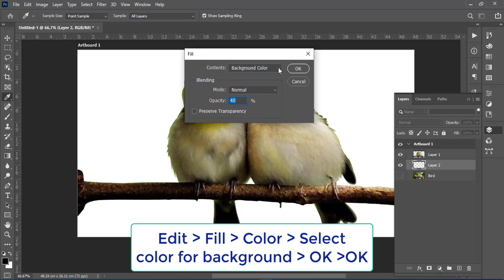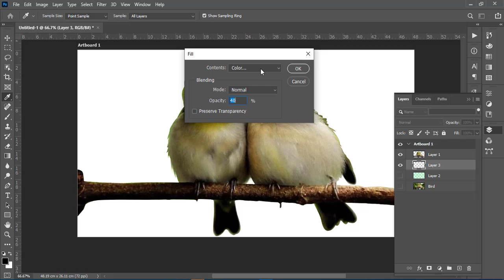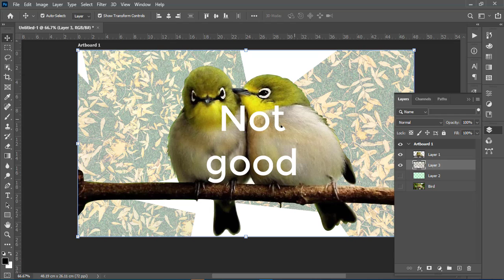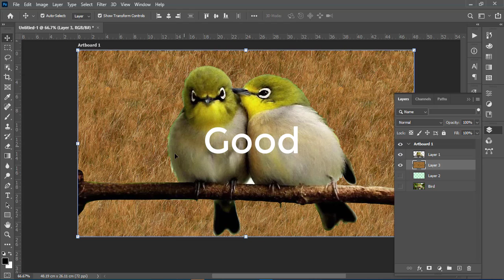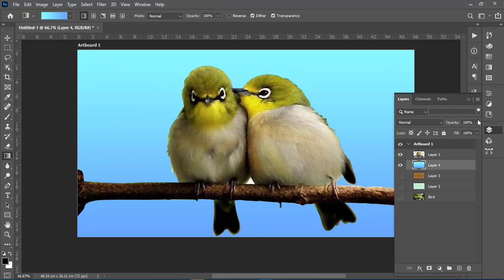How to Change Background in Photoshop2021| Photoshop Pen Tool Tutorials for Beginners